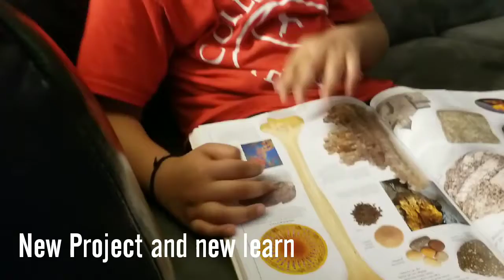Meet to Atharv